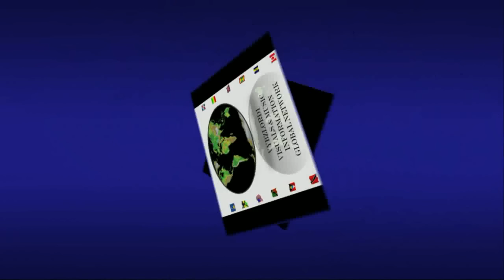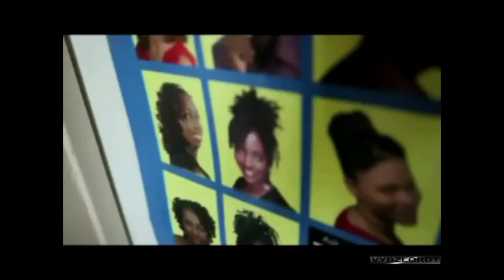TIWONY featuring KONSHENS - NEVER GIVE UP OFFICIAL MUSIC VIDEO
TIWONY featuring KONSHENS**NEVER GIVE UP**OFFICIAL MUSIC VIDEO**2010 D&H PRODUCTIONS**SUB&RATE**VYBZLORD1**TWITTER LINK UP**